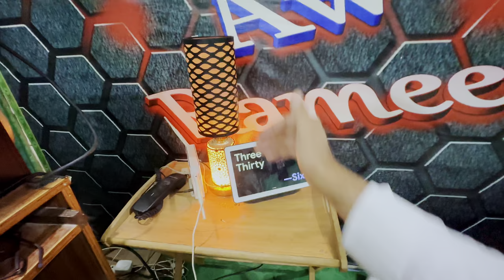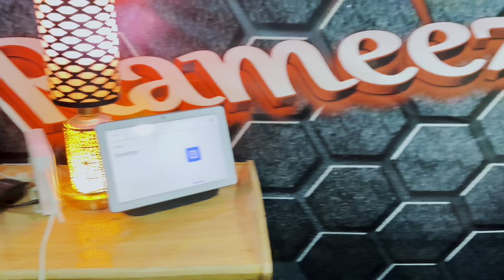Rameez nay aj Roza rakha | Naeem aw Rameez vlog